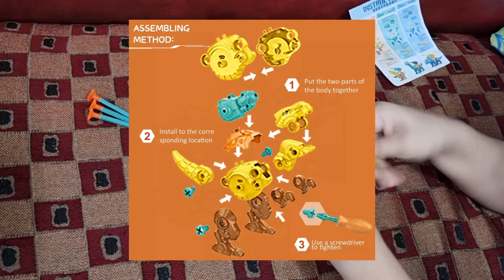T-REX|| DIY DINOSAUR EDUCATIONAL TOY|| TOY BUILT WITH SCREWDRIVER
T-REX || DIY DINOSAUR SPLICING TOY, EDUCATIONAL TOY FOR KIDS